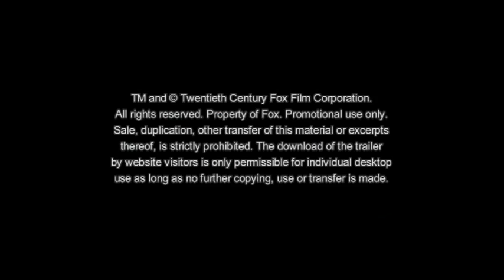PROMETHEUS - Dunkle Zeichen [3D] - TV-Spot "Agenda" - Deutsch / German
Prometheus - Ab 9. August im Kino!

Regisseur Ridley Scott kehrt zu dem Genre zurück, das er mit „Alien" und „Blade Runner" mitgeprägt hat. In PROMETHEUS - DUNKLE ZEICHEN geht eine Forschergruppe (u.a. Charlize Theron, Noomi Rapace, Michael Fassbender) Hinweisen auf die Ursprünge menschlichen Lebens nach, die sie auf eine spannende und gefährliche Reise zu den dunkelsten Ecken des Universums führen. Dort müssen sie sich einem schrecklichen Kampf stellen, um die Zukunft der Menschheit zu retten...

PROMETHEUS - DUNKLE ZEICHEN startet am 9. August 2012 bundesweit im Kino